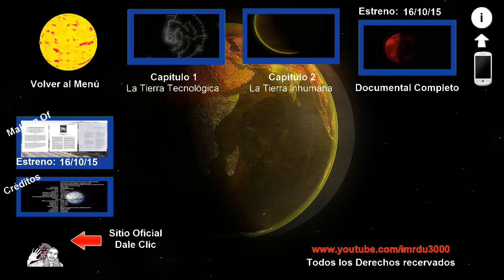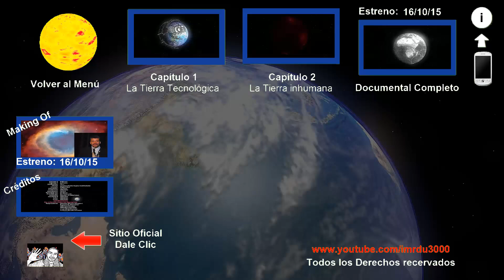El fin del Mundo es en 150 años | La Tierra Inerte | ¿Qué pasaría con la Tierra si... Capítulo 3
Todos los capítulos:
Auspiciadores
In Media Res del Universo